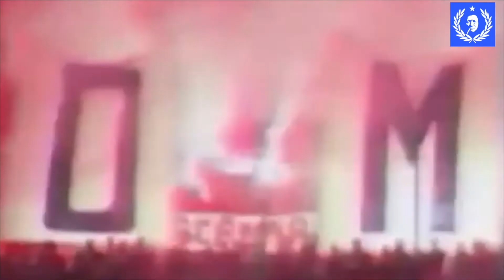"Parlons OM" LOSC / OM